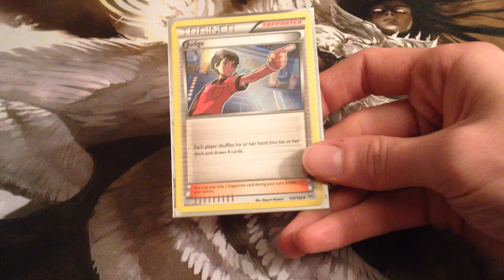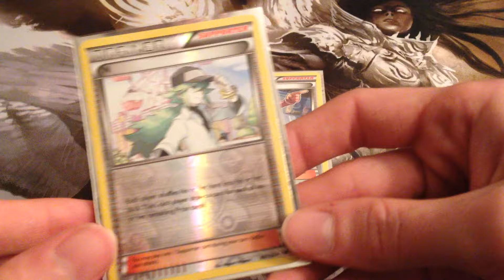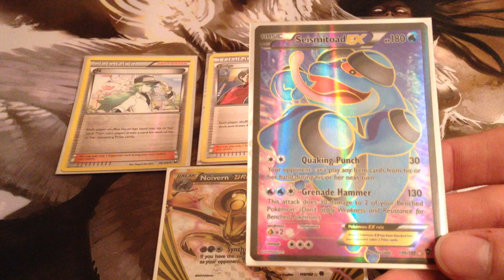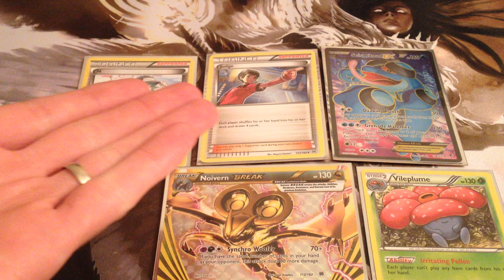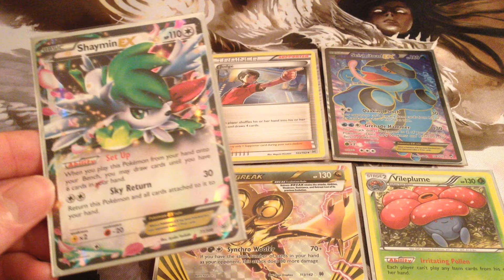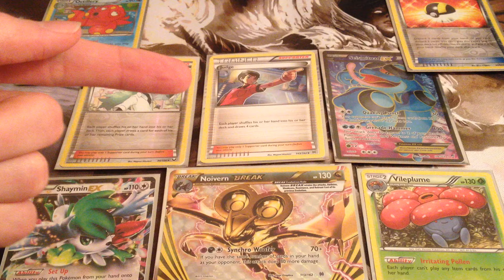The Edge: Judge -- "Judgment Call"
Newly reprinted supporter card, Judge, has more than just assisting a few combo decks going for it.  Watch to see just how the current metagame might turn out to be the perfect storm for this card.